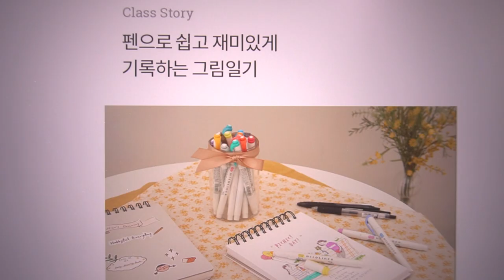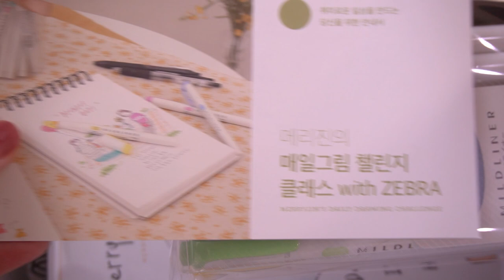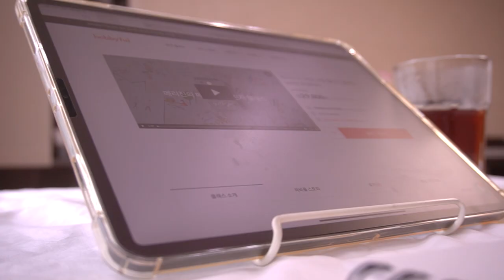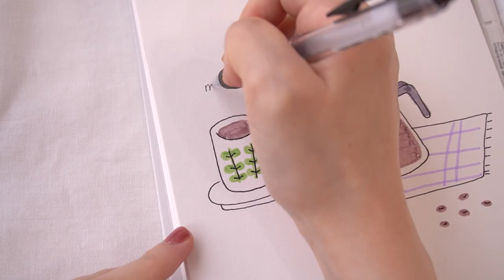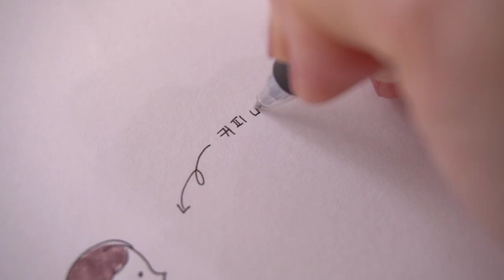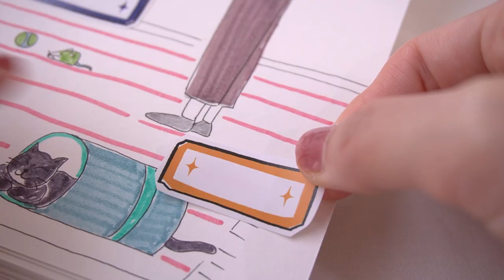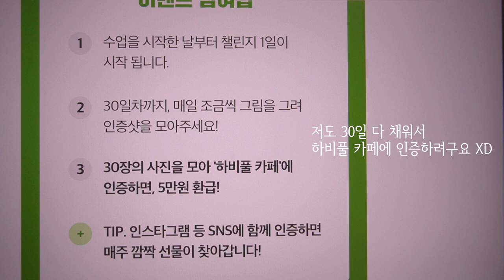sub)제브라 펜으로 그림 그려서 다이어리 꾸미기(with 하비풀 메리진 드로잉클래스)🎨Daily drawing class review with ZEBRA pen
항상 시청해주시는 모든 분들, 정말 감사합니다💕
이번엔 온라인 드로잉 클래스를 듣고 직접 그림 그려서
다이어리를 꾸며보는 영상을 가져왔어요!
제브라(ZAEBRA)의 마일드라이너와 사라사 펜을 사용해서 그렸습니다 :)
항상 건강하시고 행복하시길 바랍니다, 아 그리고 주말 잘 보내세요😘✨🌼

✍영상에서 사용한 펜
제브라 사라사 클립 0.3mm
제브라 사라사 드라이 0.5mm
제브라 마일드 라이너

🎨하비풀 메리진의 매일 그림 챌린지 클래스(with ZEBRA)

🎵music
【ピアノ】1231_pianimo【フリー音源】